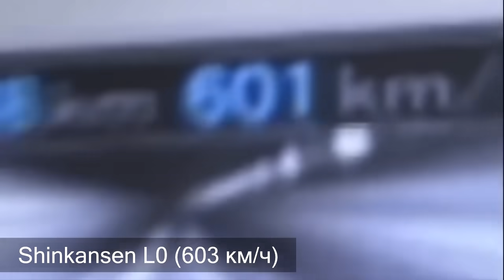САМЫЕ БЫСТРЫЕ ПОЕЗДА В МИРЕ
Сегодня ты увидишь самые быстрые поезда в мире.

Поезда из видео:
1.Сапсан (максимальная скорость 250 км/ч, попал в список как единственный скоростной поезд в России)
2.KTX Sancheon (352 км/ч)
3.ETR-500 (362 км/ч)
4.AVE Talgo-350 (365 км/ч)
5.CRH380A (486 км/ч)
6.Shanghai Maglev (501 км/ч)
7.TGV POS (574, 8 км/ч)
8.Shinkansen L0 или SC Maglev L0 series   (603 км/ч)